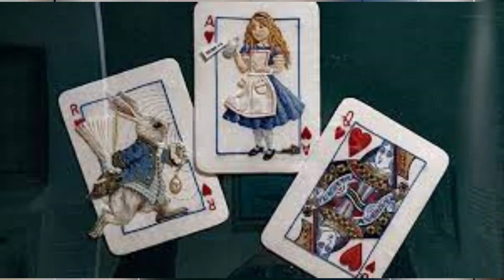PAUL'S DREAM HOME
Hello everyone and welcome back to The Beatles Forever. Recently I did a video about George Harrison and his dream home. Today we will see Paul McCartney's first dream home. He was the only Beatle that chose to live in the city, but his was like a countryside home in the middle of London.